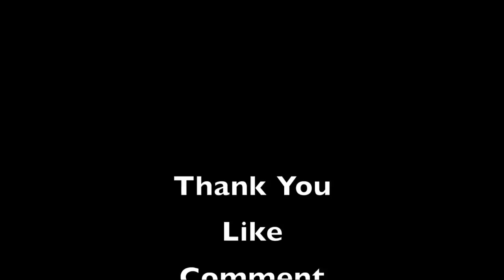Crazy Girlfriend Sitcom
Ever wonder how your girlfriend would be if she had her own sitcom?